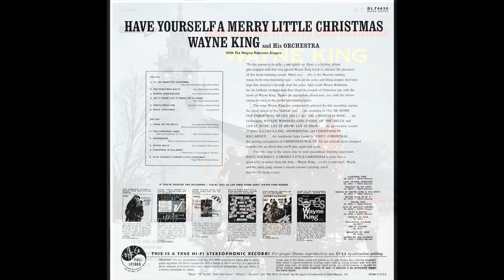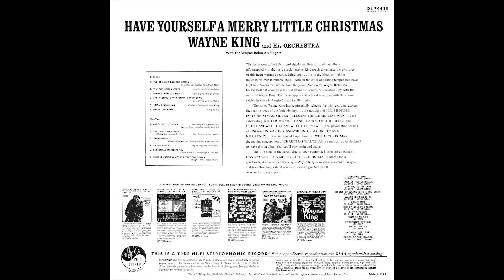Wayne King "Have Yourself A Merry Little Christmas" 1963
Decca DL 74438 Stereophonic lp. Wayne King- "Have Yourself A Merry Little Christmas." Wayne King and His Orchestra with The Wayne Robinson Singers. 1963
  0:00 I'll Be Home For Christmas
  2:21 The Christmas Waltz
  4:53 Winter Wonderland
  6:53 Let it Snow! Let it Snow! Let it Snow!
  9:18 Jing A-Ling-A-Ling
11:33 White Christmas
13:41 Carol of the Bells
15:48 The Christmas Song (Merry Christmas to You)
18:29 Snowbound
20:31 Silver Bells
23:01 Christmas in Killarney
24:45 Have Yourself A Merry Little Christmas